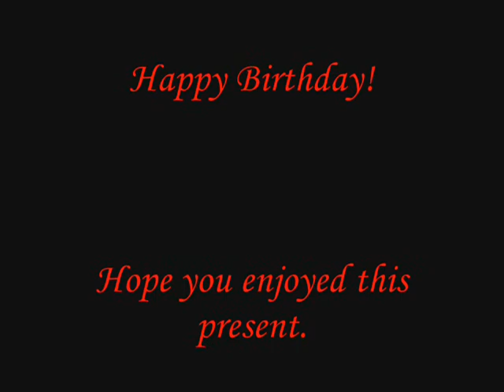Run Away Birthday Present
I couldn't think of anything else to call this, so no need to comment on the name. I made this for David Matranga's birthday, and I am not going to say just how long it took me to do this. All I'm going to say is I'm tired because of a lack of sleep just so I could get it done in time. So, happy birthday, David. I hope it's a great day for you. And this video is actually from two people, me and another fan who is named in the credits. I'm just not willing to give names twice.